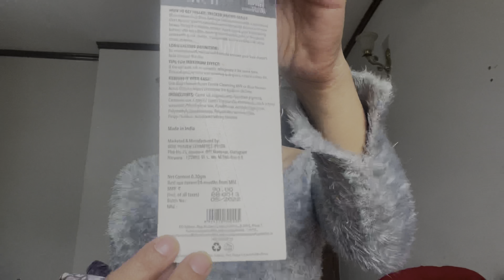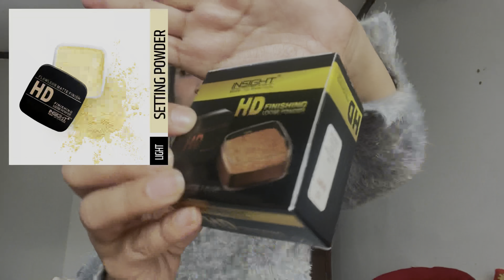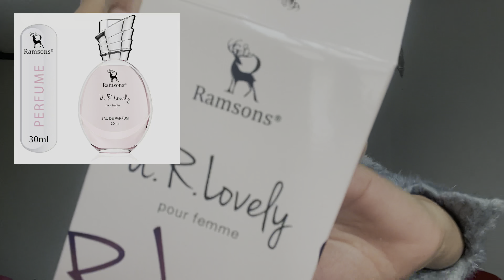NYKAA WINTER sale haul Under Rs200!Makeup essentials for girls!products